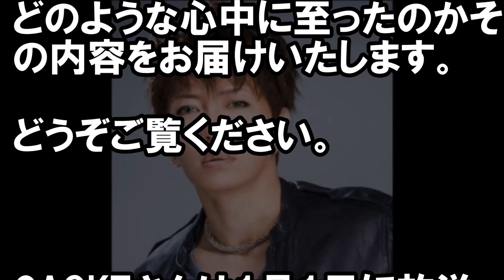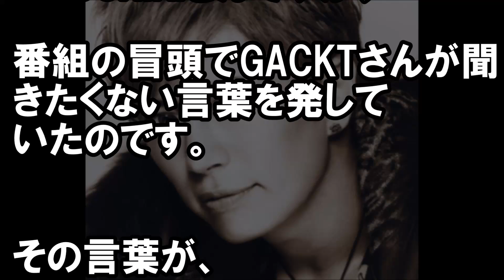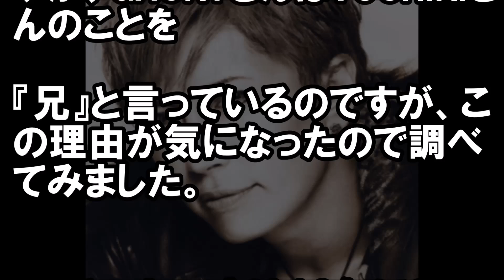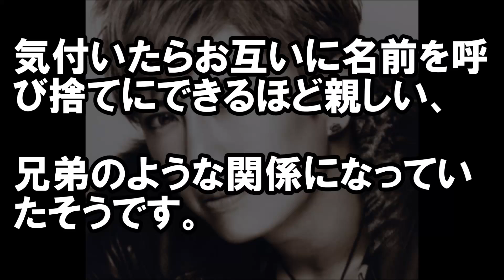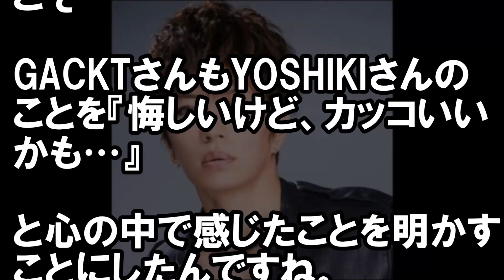GACKT 格付けでの心中を明かす！そこにYOSHIKIに対する想いを込める場面が…